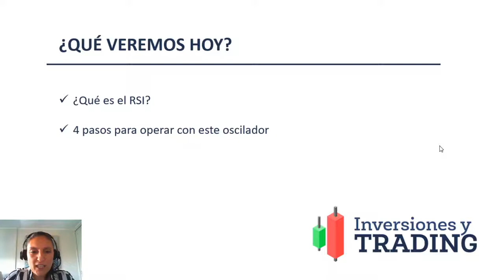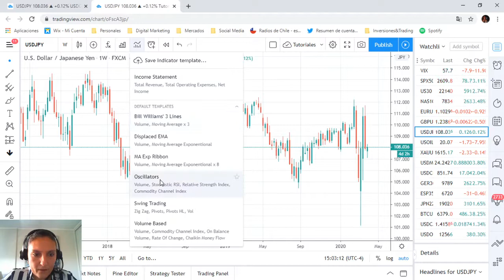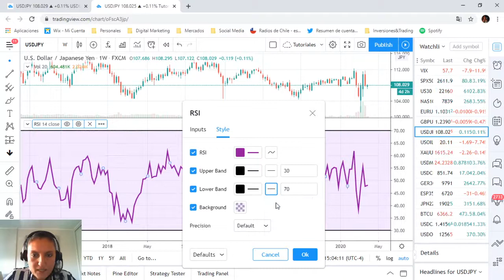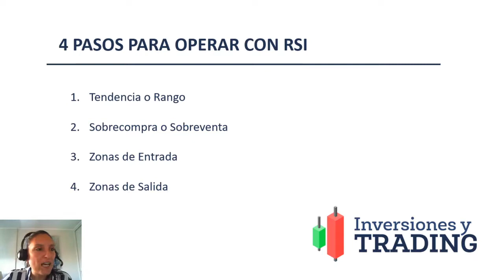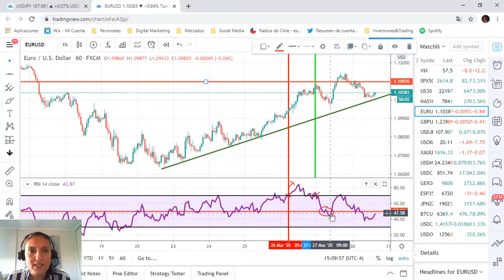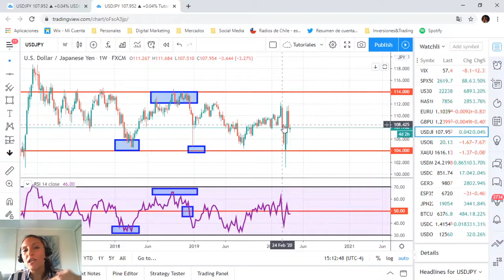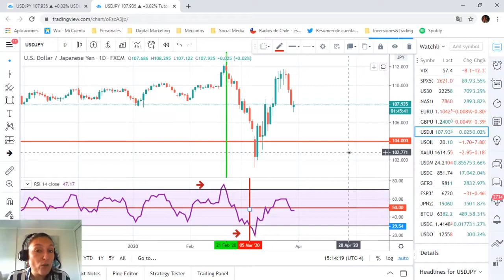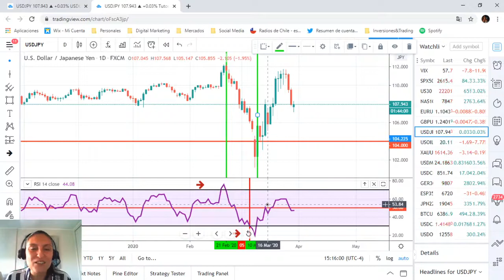Trading con el RSI (Relative Strength Index) - Aprende cómo usarlo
Aplica RSI en tu Trading

Recursos de Trading
📌 Participa de nuestros  TRADING DAY Inscríbete Gratis:
      ¡Reserva tu cupo Gratis AHORA!

¿Desea contactarnos?